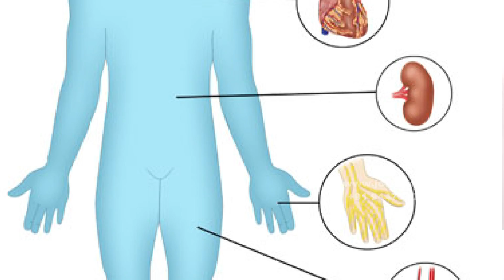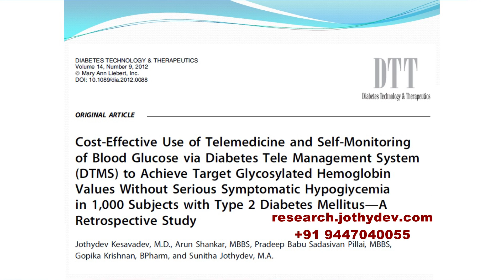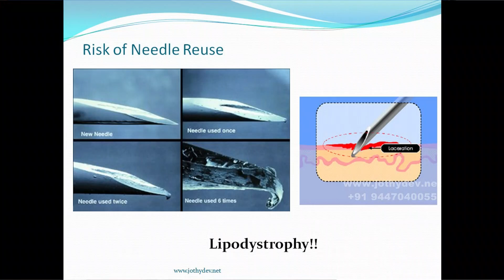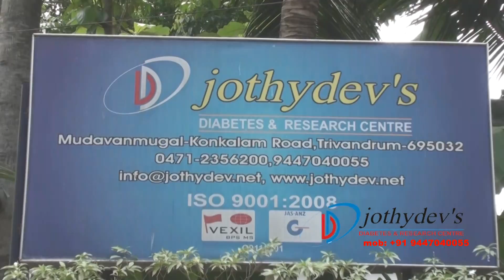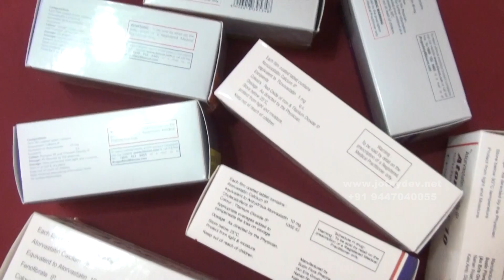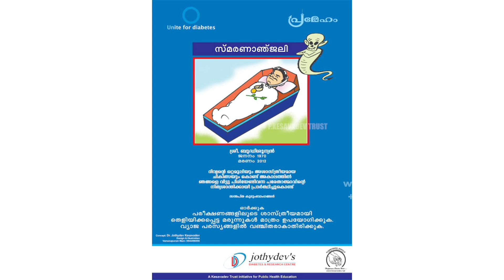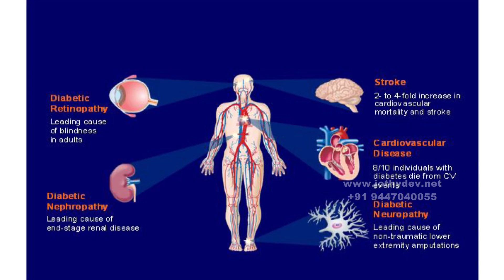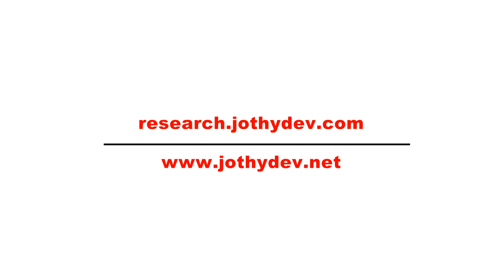Top 10 errors in diabetes and its solutions(English): Jothydev Kesavadev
Though a very common disease, treatment failures in diabetes leads to enormous increase in cost and disability.
Diabetes is a life long disease with majority of surviving and successful patients requiring insulin injections for controlling sugars and preserving vital organs.Self management skills are important and so also are errors with treatment choices, injections,monitoring, timing of drugs etc., This very useful presentation by Jothydev Kesavadev goes through top 10 errors committed by patients.